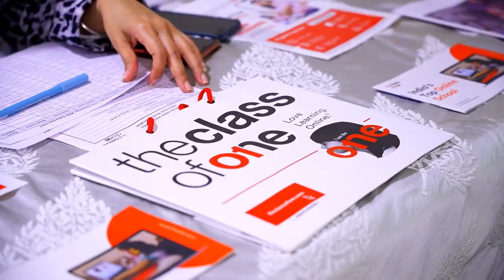The Class of One conducted its first-ever Mega Talent show in Hyderabad on 17th Dec, 2022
The Class of One conducted its first-ever Mega Talent show in Hyderabad on 17th Dec, 2022 at the Aditya Park Hotel. This is the first event in a series of many which will be conducted in the coming months to encourage creativity amongst our future generation. Young and energetic participants from across the city gathered in big numbers to showcase their talent. A panel of judges went through each performance across various categories and awarded the top talents.
See less